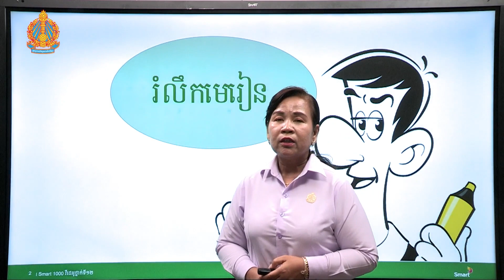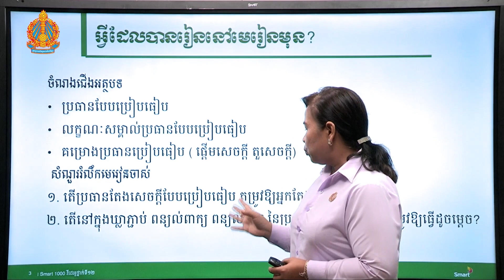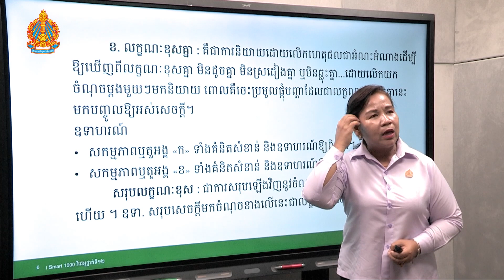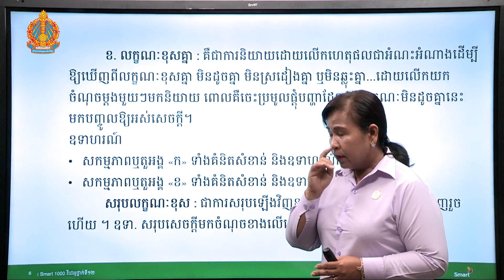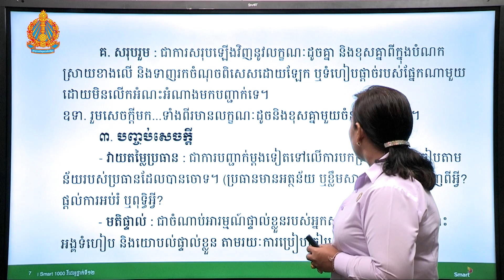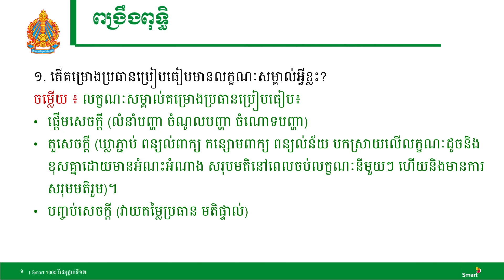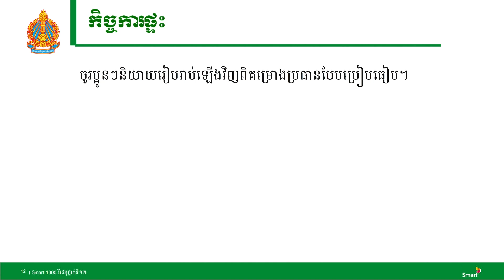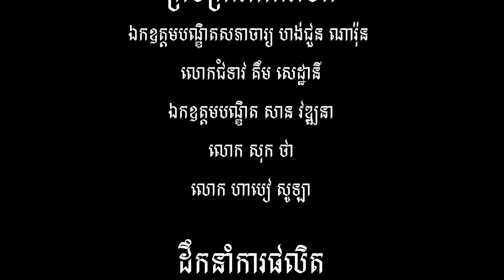អក្សរសាស្រ្តខ្មែរ ថ្នាក់ទី១២ មេរៀនទី៤៖​ សិល្បៈ (ភាគទី២៥)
មេរៀន​ទី៤

បង្រៀនដោយ អ្នកគ្រូ កង​ សុខុម វិទ្យាល័យបាក់ទូក